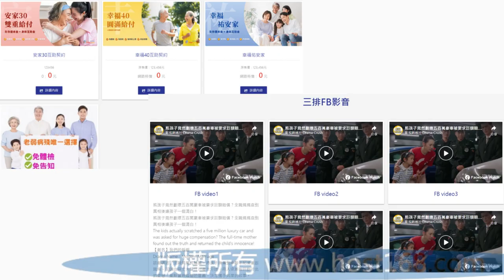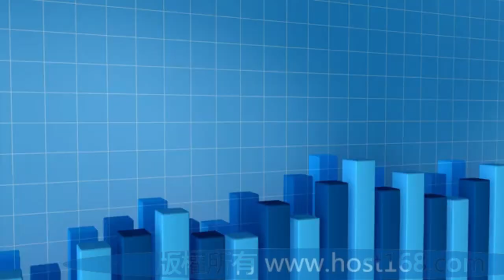九分頁式形像網站介紹(請開CC字幕)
給您的網站帶來更多視覺冒險的全新體驗！歡迎使用我們的「九分頁式形像網站」服務。

我們提供多樣化的頁面呈現方式，包括【捲動圖文】、【連結資料】、【砌磚圖牆】、【四排圖標】、【三排圖文】、【三排影音】、【二排公告】、【最新消息】、【二排綜合】、【三排影音圖】、【三排商品】、【三排FB影音】等版型。在建置網站之前，建議先與我們的工程師或客服人員討論您的需求，以選擇最適合的版面呈現。

另外，請注意我們目前的網址是固定 178 的子網域 。如果您希望使用自行購買的網址，可透過轉址方式實現。例如，輸入下面這一個網址就會馬上轉址到另一個其他平台的網址 。另一種方式是使用額外購買的網址，在電腦版維持原有網址，而在手機版或平板電腦上會自動轉址到178 子網域的網址，此服務另加收年費1500元。

我們的服務通常在二星期內協助客戶完成網站資料建立，之後每月預計協助客戶貼文三篇以內。請注意，此服務並非無限量幫客戶建置資料或貼文。

此外，我們還提供子母站的架構，當母站某些頁面變動時，子站已設定要同步的頁面也會同步更動頁面資料。這對於傳銷公司或業務部門，以大量生成推廣網站給業務人員做推廣使用非常適合。若有這樣的需求，請另行洽詢！

讓我們一同打造出引人入勝的網站，為您的業務帶來更多可能性！